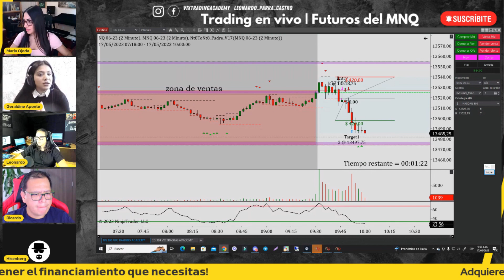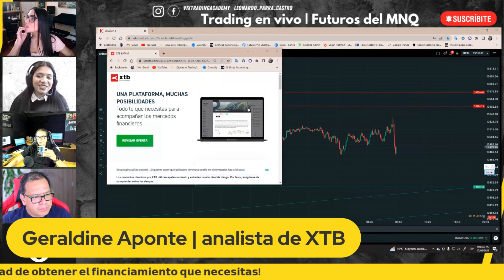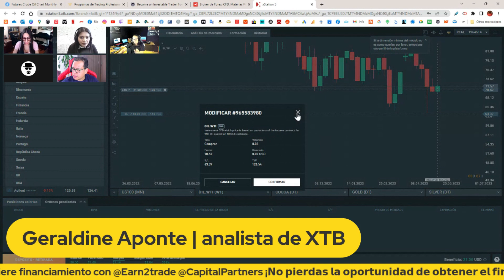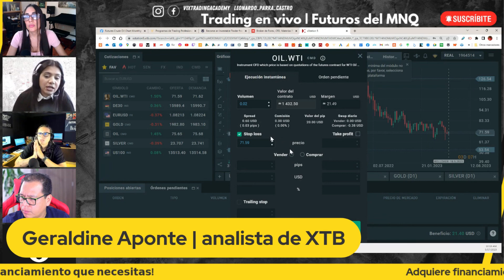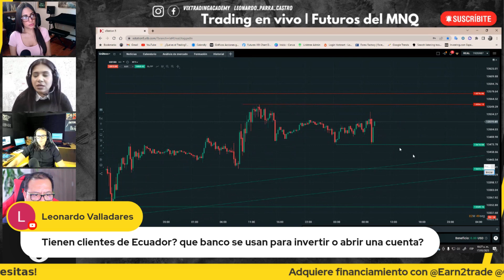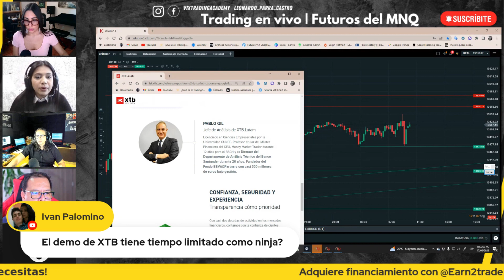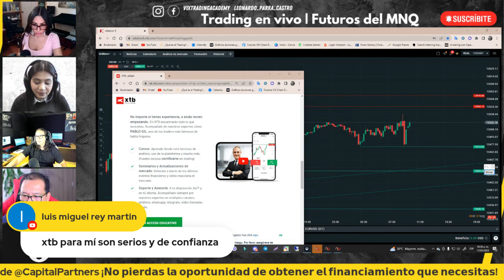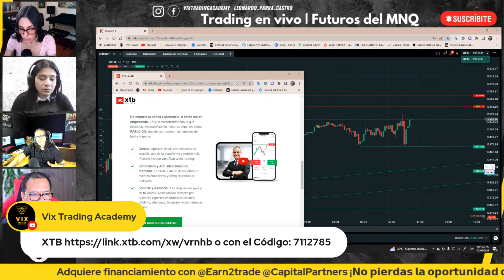Cómo operar a menor riesgo? XTB cómo operar el cfd del NQ o del SP500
✅Obtén los descuentos actualizados y la comparativa de los fondeos en este enlace
✅EL BROKER con el que trabajamos y recomendamos es XTB Latam, si deseas abrir tu cuenta lo puedes hacer con el siguiente enlace

Wyckoff Trading Live: El arte de comprar y vender

Algunas de las preguntas que las personas plantean en Google sobre el trading son: ¿Cómo ganar dinero en el trading? ¿Cómo hacer trading? o ¿Cómo empezar a hacer trading desde cero? Es importante tener en cuenta que existen miles de canales dedicados a esta temática, pero el 99% no cumplen lo que prometen. Por eso, realizamos operativa de TRADING EN VIVO todos los días a las 9:15 am (hora de Nueva York) con el objetivo de mostrar la realidad del DAYTRADING. Con aciertos y errores, mostramos de forma transparente nuestra operativa, gestionando cuentas reales y cuentas fondeadas, ya que no hay nada mejor que aprender en vivo.

Nuestro objetivo es contar con un registro histórico operado en vivo que ningún otro trader se ha atrevido a presentar. No buscamos ser una influencia que motive a imitar nuestra operativa sin el conocimiento adecuado; más bien, queremos que lo tomes como una muestra educativa y un espacio de entretenimiento.

Para nuestra operativa usamos estrategias de TRADING CUANTITATIVO, TRADING ALGORÍTMICO, y TRADING DISCRECIONAL, tres formas diferetes de administrar nuestras cuentas en un solo momento.